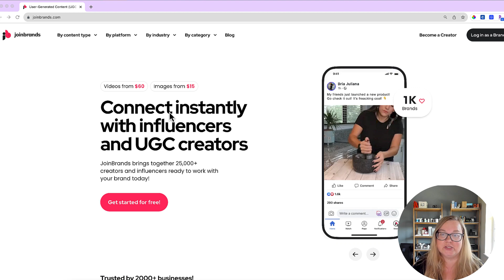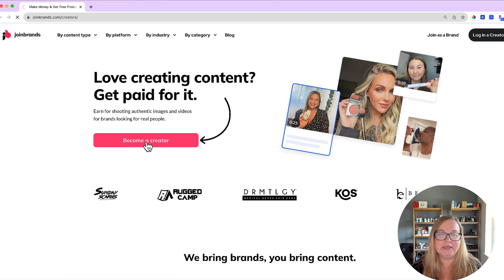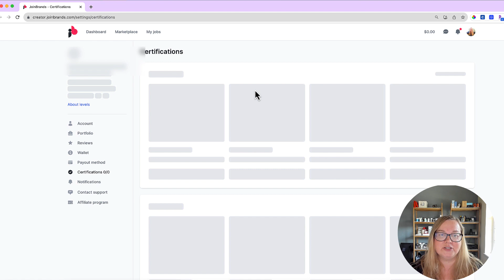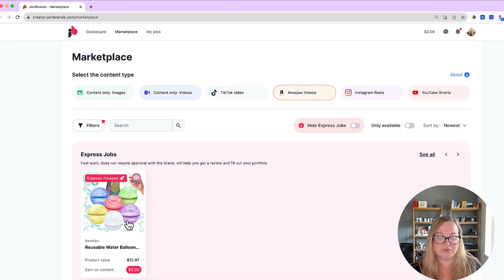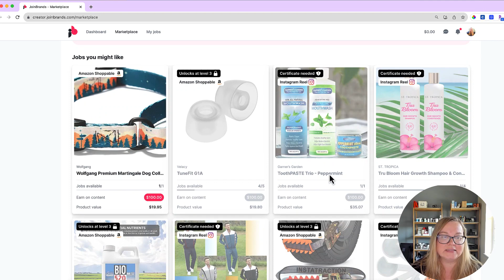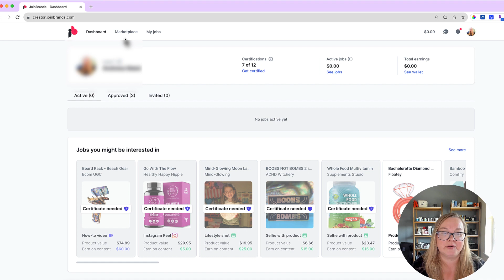This site will pay you up to $100+ to create Shoppable Video Reviews for Amazon!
To access all my resources, trainings and links related to the Amazon Influencer Program, please